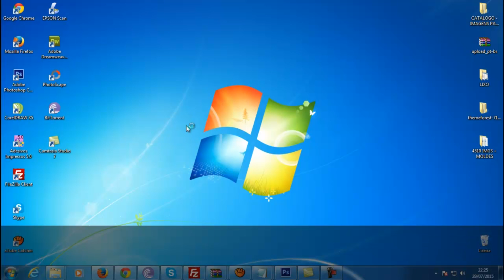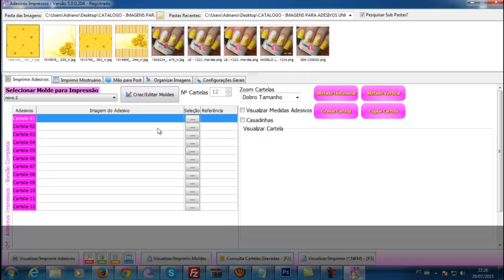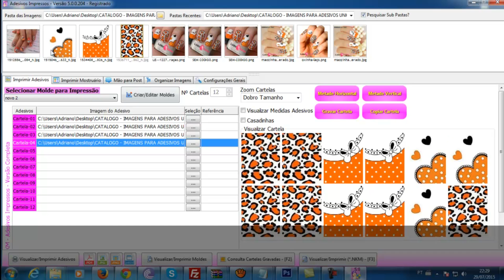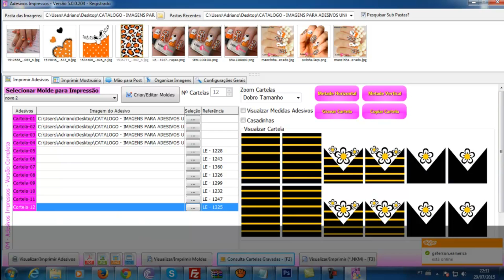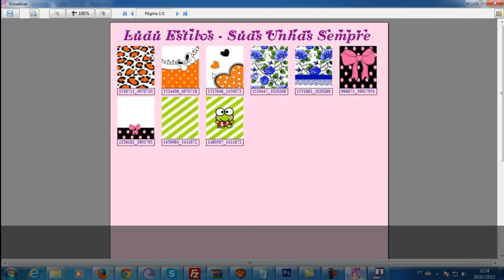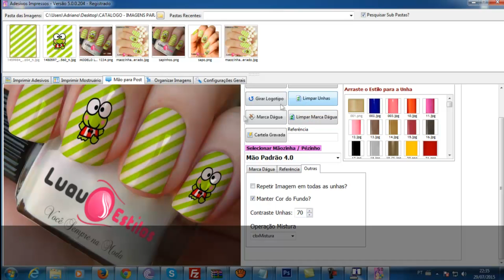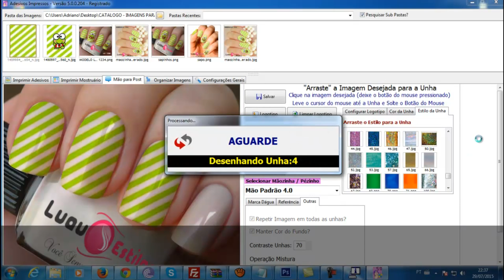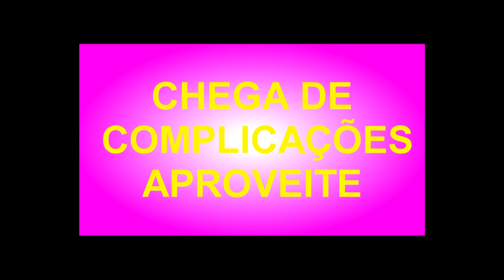PROGRAMA DE MONTAGEM PARA ADESIVOS IMPRESSOS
Estamos na versão 5 do nosso programa de montagem. fizemos muita melhorias espero qu vcs gostem.
ALGUMAS FUNÇÕES DO PROGRAMA:
* FAÇA FOLHAS DIGITANDO A REFERENCIA
* FAÇA FOLHAS CLICANDO NA IMAGEM
* FAÇA COMBINADOS, COMBINADOS AUTOMATICAMENTE
VOCÊ PODE CRIAR O SEU PRÓPRIO MOLDE COM O CRIADOR DE MOLDES
*COLOQUE CARTELAS DE TAMANHOS E MEDIDAS DIFERENTES NA MESMA FOLHA
USE PELICULAS NO FORMATO OVAL, CANTO ARREDONDADO, FRANCEZINHA, ETC.
* SALVE AS FOLHAS PRONTAS PARA IMPRESSÃO

* COLOQUE "PUXE" NA SUA CARTELA, MUDE A COR DO PUXE

TAMBEM ACEITAMOS PAGSEGURO,DEPOSITO CAIXA ECONOMICA